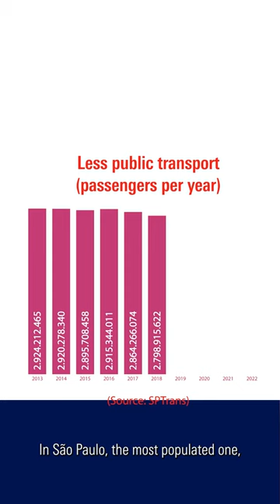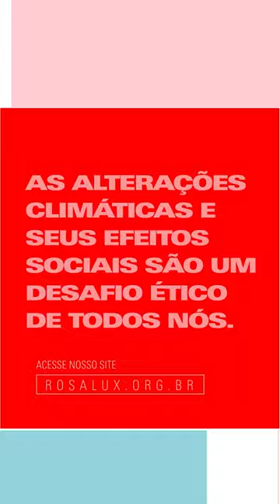Daniel Santini defende o transporte público de qualidade e mobilidade ativa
A quantidade de carros e motos está aumentando e nosso sistema de transporte público está em colapso no Brasil.

Em 2013, havia dois carros para cada 10 habitantes. Agora, em 2023, temos cinco carros para cada 10 habitantes. O número de motocicletas também aumentou, assim como de outros veículos.

Durante os mesmos dez anos, o número de passageiros no transporte público diminuiu em quase todas as cidades do Brasil.

Em São Paulo, a cidade mais populosa do país, o número de passageiros nos ônibus urbanos passou de 3 bilhões para 2 bilhões de 2013 a 2023. Sim, perdemos um bilhão de passageiros em dez anos!

O resultado são mais engarrafamentos e mais poluição, problemas que afetam mais os pobres. Precisamos de uma medida radical para reverter esta crise e as políticas de transporte público gratuito podem ser parte da solução.

Identificamos agora 84 cidades que adotaram o Transporte Público Gratuito e, nessas, a quantidade de pessoas que utilizam o transporte público está aumentando.

Se quisermos enfrentar as questões de mobilidade e tentar resolver os problemas de poluição e de trânsito nas nossas cidades, temos de pensar nos transportes públicos e não em carros inteligentes ou soluções mágicas.

A tecnologia que necessitamos já existe: transportes públicos de qualidade e mobilidade ativa.

Daniel Santini, coordenador de projetos da Fundação Rosa Luxemburgo